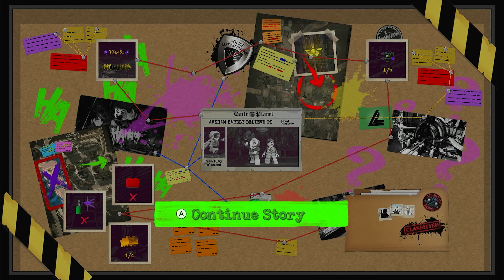LEGO : DC Super-Villains | Gameplay | Nintendo Switch | #6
Lego DC Super-Villains is a Lego-themed action-adventure platform video game developed by Traveller's Tales. The fourth installment in the Lego Batman series of games, it is a spin-off that focuses entirely on villains of the DC Universe; it is the first in the series to do so since the villain levels from Lego Batman: The Videogame. The game was released by Warner Bros

It's good to be bad… Embark on an all-new DC/LEGO® adventure by becoming the best villain the universe has seen. Players will create and play as an all-new super-villain throughout the game, unleashing mischievous antics and wreaking havoc in an action-packed story. Set in an open world experience within the DC universe, the Justice League has disappeared, leaving Earth's protection to their counterparts, who have proclaimed themselves as the "Justice Syndicate". It's up to you and a crazy group of misfits to uncover the intentions of Earth's new, strange, wannabe superheroes. Joined by renowned DC Super-Villains: The Joker, Harley Quinn, and countless others from the Injustice League, players will set out on an epic adventure.